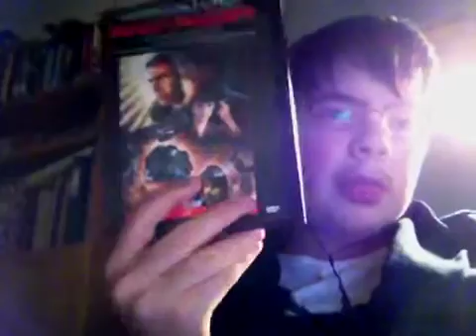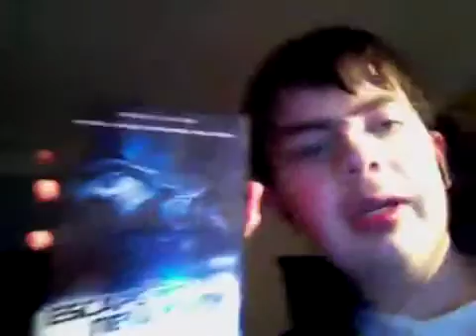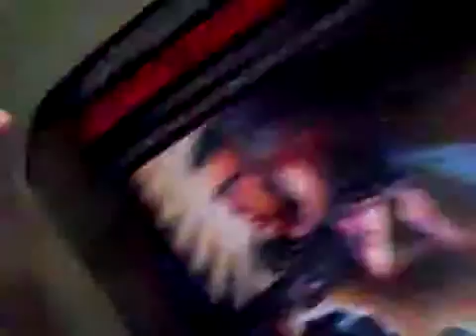Blade runner reweiw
I talk about possibly the best sifi film eve